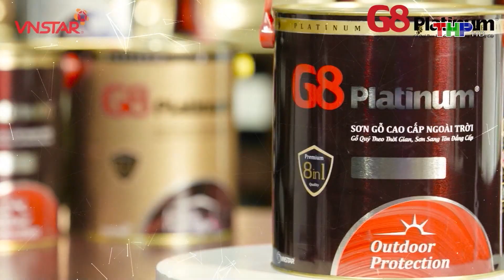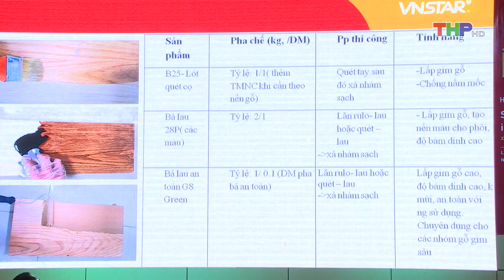Truyền hình Hải Phòng - Sơn Gỗ cao cấp G8 Platinum Xu Hướng - Giải Pháp - Ứng Dụng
Nhằm mang đến những giải pháp hiện đại, tối ưu cho các làng nghề mộc trên toàn quốc, vừa qua công ty cổ phần Sao Việt Nam đã tổ chức hội thảo “Sơn gỗ cao cấp G8 Platinum – xu hướng, giải pháp và ứng dụng – Trao giải pháp, tạo giá trị” tại quận Kiến An, với sự tham gia của gần 500 nhà phân phối, chủ xưởng mộc, người dân tại các làng nghề mộc tại Hải Phòng và nhiều tỉnh thành khác trên cả nước.
Hội thảo đã giới thiệu đến các khách mời những thông tin mới nhất về xu hướng thị trường sơn gỗ hiện nay, điểm hạn chế trong khâu sản xuất, hoàn thiện sản phẩm gỗ, những giải pháp, ứng dụng sơn phủ mới, làm tăng giá trị cho sản phẩm, đáp ứng những yêu cầu ngày càng khắt khe của thị trường. Là một doanh nghiệp có nhiều năm kinh nghiệm trong lĩnh vực sản xuất sơn cho đồ gỗ, kim loại, công ty CP Sao Việt Nam đã nghiên cứu và phát triển thành công dòng sản phẩm Sơn gỗ G8 Paint, Sơn gỗ cao cấp G8 Platinum dành riêng cho các đồ gỗ trang trí trong nhà và ngoài trời, đạt tiêu chuẩn châu Âu, đáp ứng những kiểm định khắt khe về tiêu chuẩn chất lượng, thân thiện với môi trường; và dòng sơn iNDU paint gồm các sản phẩm: sơn sắt mạ kẽm, sơn dầu, sơn phun, được số đông người tiêu dùng ưa chuộng trên thị trường hiện nay. Cũng tại hội thảo, bà con làm nghề mộc tại làng nghề Kha Lâm, quận Kiến An được đại diện công ty CP Sao Việt tư vấn, hướng dẫn trực tiếp cách lựa chọn, sử dụng những nhóm sản phẩm phù hợp với đặc điểm của thị trường gỗ Hải Phòng. Hội thảo cũng là dịp để các nhà phân phối, bà con làm nghề mộc được hỏi đáp, giao lưu, chia sẻ kinh nghiệm, từ đó tìm ra những giải pháp tối ưu nhất để phát triển làng nghề.

► Xem thêm các sản phẩm Sơn của Sao Việt Nam:
- Sơn kim loại iNDU PAINT:

► Trụ sở: Lô CN2, KCN Quất Động, Thường Tín, Hà Nội
► VPĐD: Tầng 6 - CT4 Tòa nhà Eco Green 286 Nguyễn Xiển, Q. Thanh Xuân, Hà Nội
► Bản quyền thuộc Sao Việt Nam